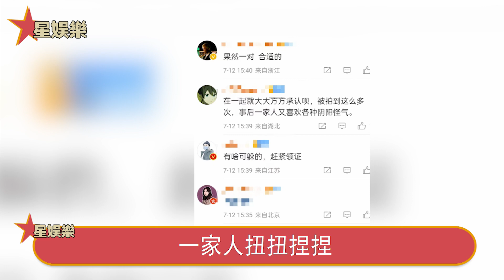受'虐'成癮？汪小菲背騙上億也不回頭怒追“野雞”張穎穎，女方野心徹底瞞不住，同遊求子背後內幕驚人，這波大S贏麻了！星娛樂#